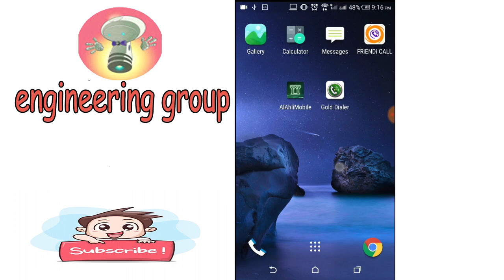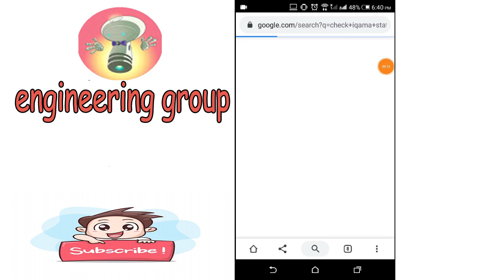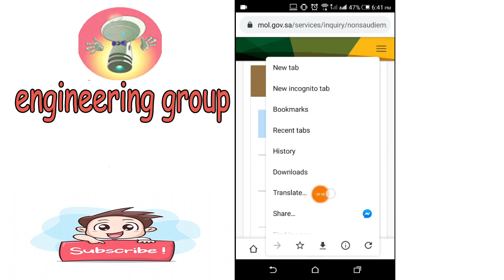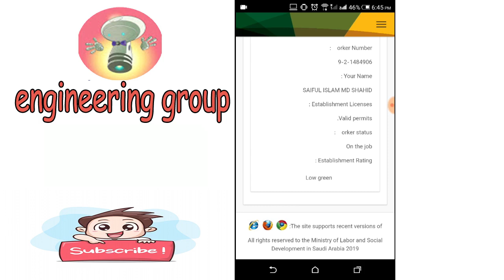পাসপোর্ট নাম্বার দিয়ে আকামা স্ট্যটাস কিভাবে চেক করবেন || check iqama status throw passport in bangla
যারা সৌদিতে নতুন এসেছেন তারা অনেকে হয়তো আকামা পাচ্ছেন না। তারা যানেনওনা যে আকামা হইছে কিনা।  এই ভিডিওর মাধ্যমে যানতে পারবেন পাসপোর্ট নাম্বারের মাধ্যমে আকামা হইছে কিনা। আরো কিছু ভিডিও লিংক দেওয়া আছে নিচে যা আপনাদের কাজে আসবে। eng team tube

2020 সালের ওয়েব আপডেট হওয়ার কারণে দ্বিতীয় লিংকটি দিয়েে দেওয়া হলোঃ